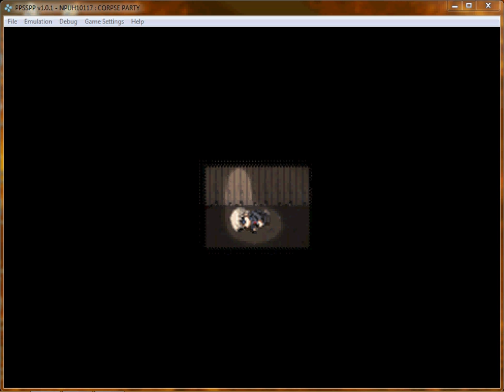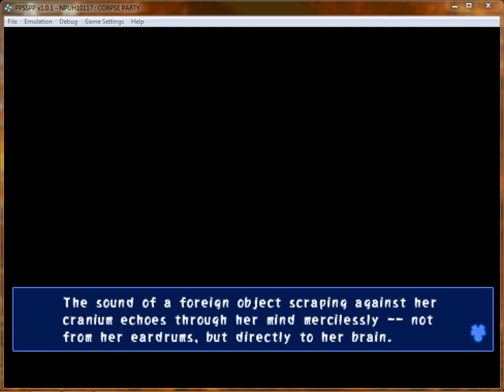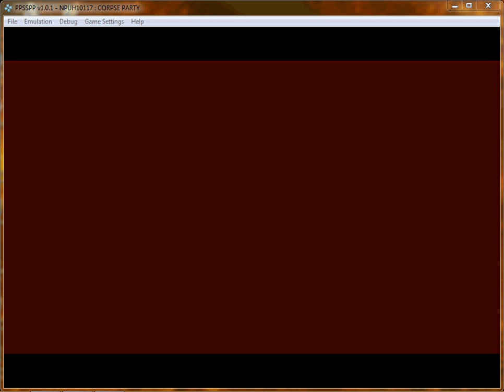Let's Play - Corpse Party (Part 5)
Continuing my Let's Play of Corpse Party: Blood Covered - Repeated Fear for my Halloween/October marathon.